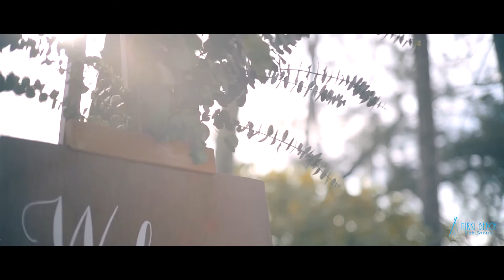Nikki Beach Koh Samui Weddings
Nikki Beach Koh Samui Resort & Spa is perfectly situated on the stunning Lipa Noi beach in Thailand. Enjoy an intimate experience with
48 incredible rooms, ranging from 2-bedroom private beach villas with pools to standalone single room bungalows to garden-style villas with 1- to 5-bedroom suites. All hotel accommodations boast plush king-size beds, 40-inch plasma television screens, an in-room iPod docking
station, free wireless internet, double sinks, ample closet space, large private patio, refreshing rainfall shower and 24-hour in-room dining.
Ideal for a romantic getaway or wedding, Nikki Beach Koh Samui offers picturesque views, facing the sunset side of Lipa Noi beach. Since this was the first location in the Nikki Beach Hotels & Resort portfolio, no detail was spared when it came to this award-winning property, which is known for its five-star service and amenities. The resort’s new full service spa and salon features indulgent massages, sauna/steam room experiences, Jacuzzi, hair services, manicures/pedicures and relaxing treatments. Nikki Beach’s on-site beach club offers an upbeat atmosphere with extravagant theme parties, live entertainment, globally-inspired gourmet cuisine, creative
cocktails and nightly dinner shows. Nikki Beach Koh Samui guests can have the best of both worlds whenever they choose: a totally peaceful tropical oasis or a lively, trendy ambiance.